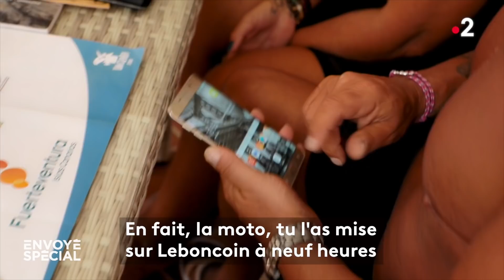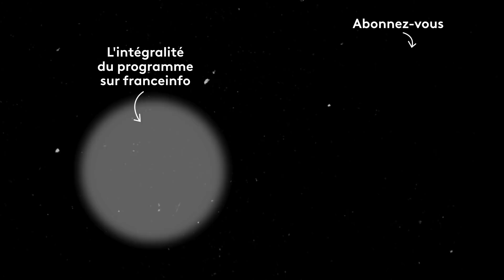Envoyé spécial. Ma vie au soleil - Jeudi 27 mai 2021 (France 2)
🏝 Ma vie au soleil

Les Canaries sont-elles devenues le refuge de ceux qui cherchent à changer de vie, fuir le stress des grandes villes et les restrictions sanitaires ?